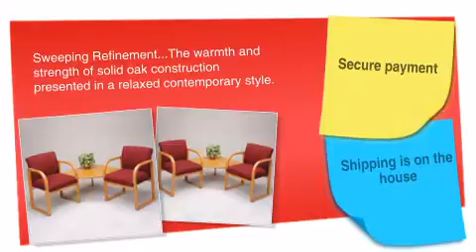Contour Series: 2 Chairs w/ Connecting Corner Table - ofconcepts.com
Contour Series: 2 Chairs w/ Connecting Corner Table is brought you